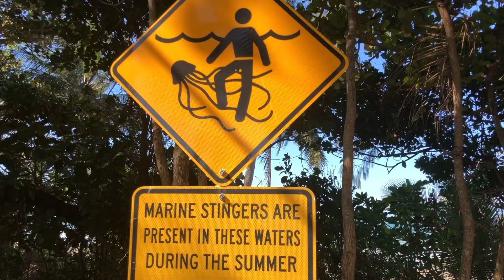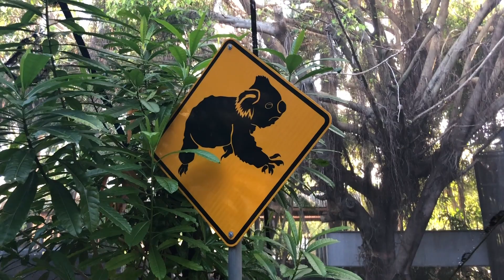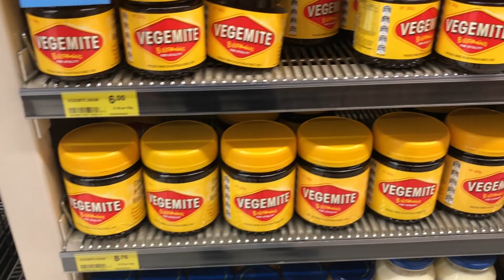MLSHD NZ & AUSTRALIA VACATION DAY 9 PORT DOUGLAS ARRIVAL + CHICKEN INVASION 🇳🇿🇦🇺 🐍🐊🐨🦆🐓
"MicroLovesSharksHD" Music written and arranged by Michael Broderick.
"I Could Be so Good for You" by London Music Works
"Gettin' Over You" by Chris Willis and David Guetta
"Wan'na Be Like You" performed by Christopher Walken